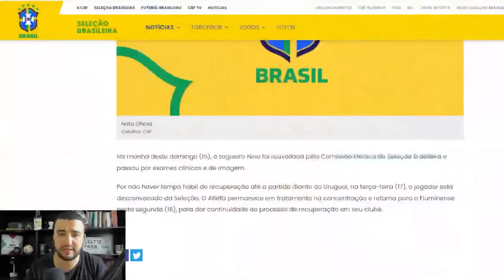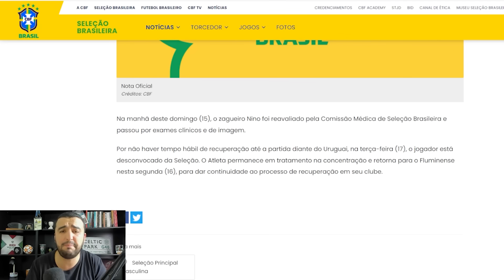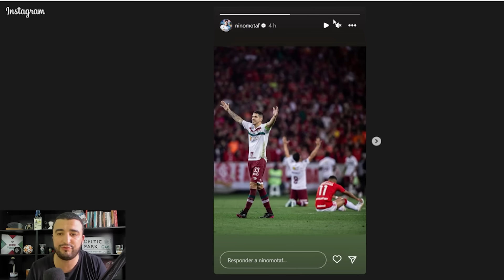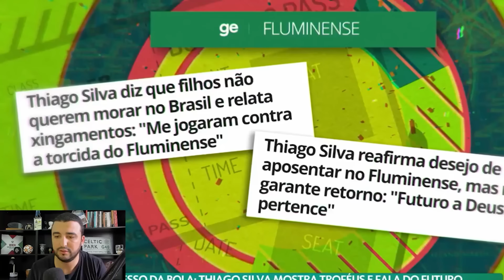🚨OFICIAL! NINO ESTÁ CORTADO E VOLTA AO FLU! EXCELENTE NOTÍCIA! THIAGO SILVA VOLTOU A FALAR DO FLU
INFORMAÇÕES EXCLUSIVAS SOBRE NINO! LESÃO É SÉRIA? ENTENDA A SITUAÇÃO! IMPRENSA ARGENTINA LIGADA